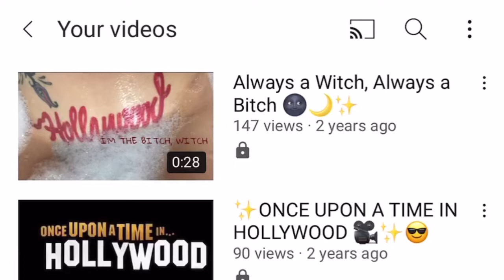Like The Statue Of Liberty 🗽 ✨ I’m The Bitch Witch 💁🏼‍♀️✨